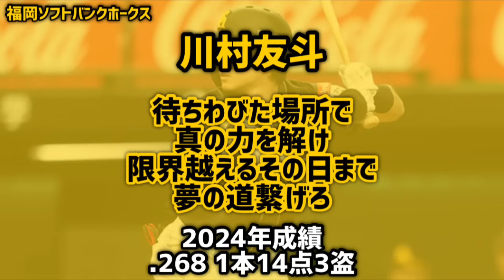2024年ホームラン数が1本だった選手応援歌メドレー